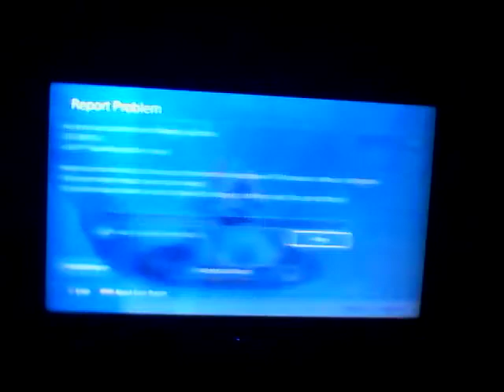Crash Crashes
Because decals now crash the game. Fun!